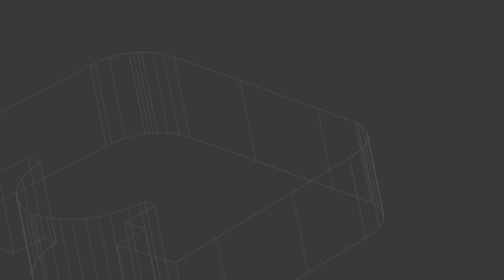BSc (Hons) Building Surveying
BSc (Hons) Building Surveying student Tor talks about his experiences of studying at Leeds Beckett.